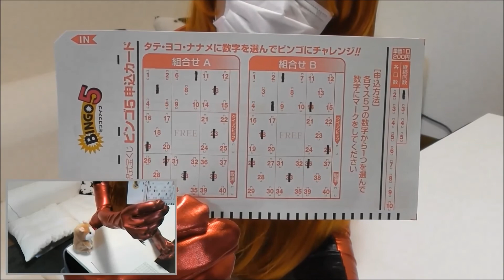【ビンゴ5】宝くじ 4/26と5/3分 高額当選を夢見て予想してみた！ by DO画やろう！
新しい数字選択式の宝くじ「ビンゴ５」を予想し、高額当選を目指す番組です。